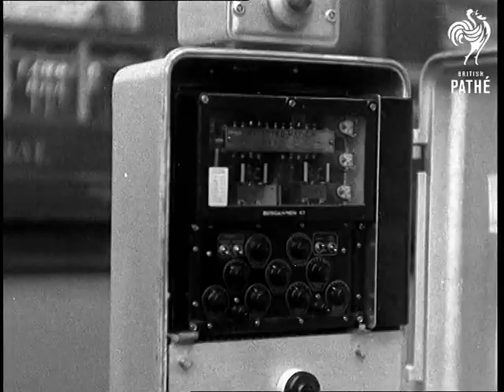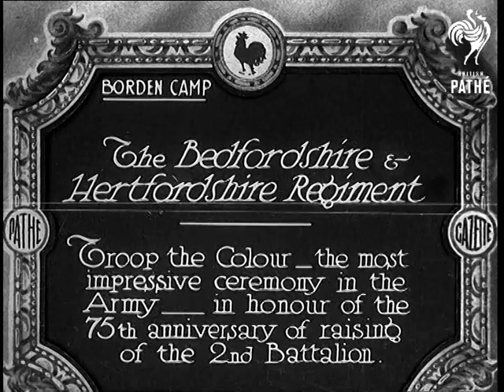70,000 Vehicles Daily And Not One Traffic Policeman! (1933)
Full title reads: "Trafalgar Square. 70,000 vehicles daily and not one traffic policeman! Mayor of Westminster inaugurates amazingly, successful 'Go-Stop-Go' automatic lights operated by the traffic itself."

Trafalgar Square, London.

The Mayor of Westminster stands next to small control box for early traffic light system.

A man explains how the traffic controlled system works while we see vehicles driving around the square. MS of traffic lights. More traffic scenes.
 FILM ID:703.1